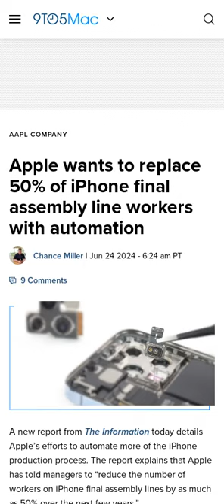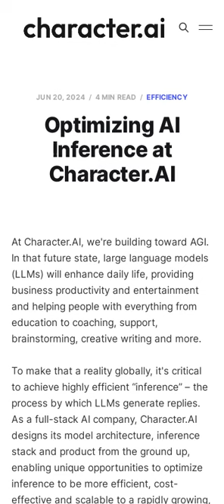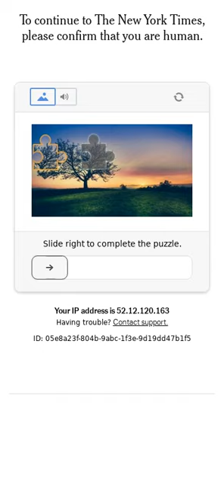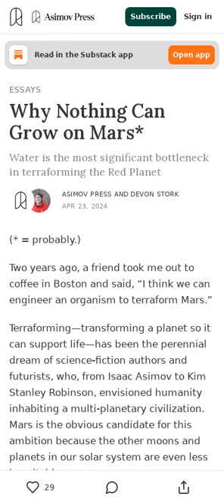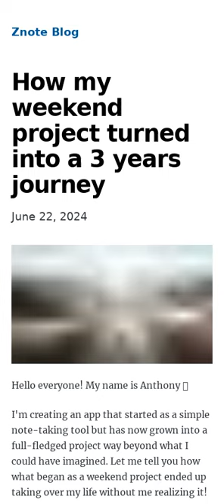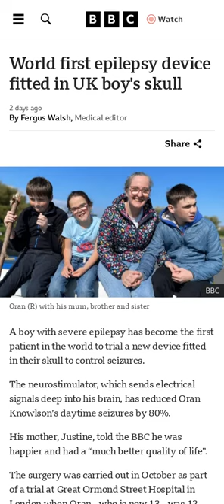Netflix revamps culture 📺, EU charges Apple 📱, custom automations 👨‍💻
The links for the included articles are included below:

00:00 Apple wants to replace 50% of iPhone final assembly line workers with automation (2 minute read)
00:10 Local, first, forever (6 minute read)
00:20 Singapore doubles down on lab-grown meat as Silicon Valley backs off (5 minute read)
00:45 Responsibility Over Freedom: How Netflix's Culture Has Changed (8 minute read)
01:15 Optimizing AI Inference at Character.AI (4 minute read)
01:57 The Future of Streaming (28 minute read)
02:34 How's your experience so far using LLMs for coding (Lobsters Thread)
02:43 What are some custom tools you've built/seen internally that has helped your team succeed in automation? (4 minute read)
03:15 Why Nothing Can Grow on Mars (20 minute read)
03:20 Apple is first company charged with violating EU's DMA rules (2 minute read)
04:02 Anthropic CEO Dario Amodei on Being an Underdog, AI Safety, and Economic Inequality (13 minute read)
04:40 How my weekend project turned into a 3 years journey (7 minute read)
04:46 World first epilepsy device fitted in UK boy's skull (5 minute read)
05:21 New JavaScript Set methods (6 minute read)
Article Summaries are read by a voice that is AI generated.